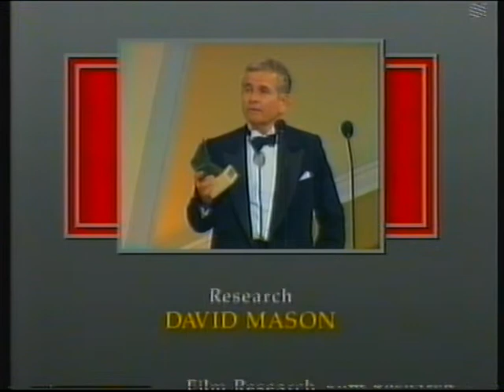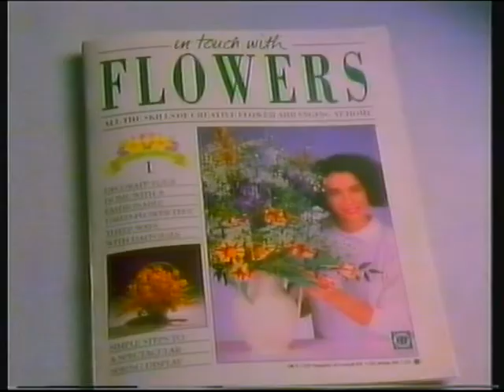ITV Thames | continuity | 15th February 1989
End of the TV Times Top 10 Awards (Thames)
Thames trailer: Flying Squad
Adverts
Thames trailer: That's Love
Thames ident: Flying Squad (Thames)

Adverts:
Peugeot 205
Diet 7Up
In Touch With Flowers magazine
Webster's Yorkshire Bitter